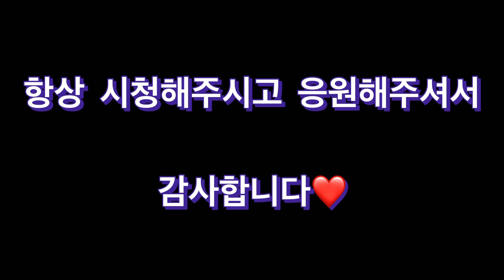복수의 날이 왔다😡(목소리 넣어봐써요!!)